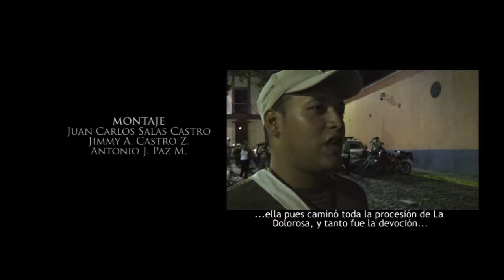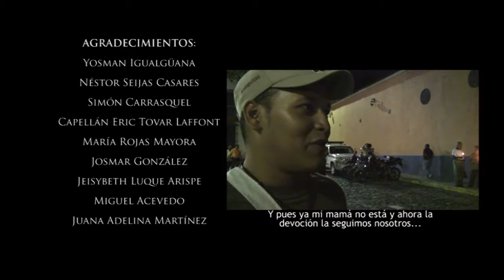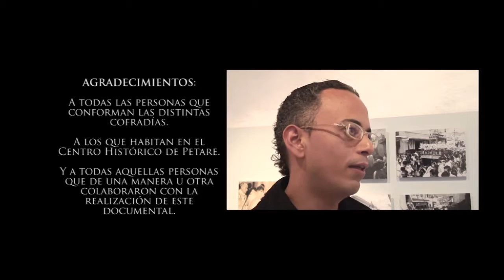Cofradías del Centro Histórico de Petare / Brotherhoods of the Historic Center of Petare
El documental recopila aspectos devocionales, históricos, antropológicos y sociológicos de las Cofradías Católicas que hacen vida de manera ininterrumpida en Petare Colonial (Caracas, Venezuela), desde hace casi cuatro siglos.

The documentary compiles devotional, historical, anthropological and sociological aspects of the Catholic Brotherhoods that have been living continuously in Colonial Petare (Caracas, Venezuela), for almost four centuries.